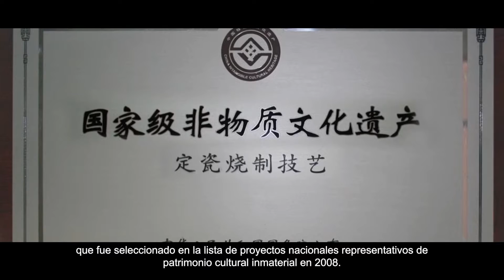Cocción de la cerámica Ding 定瓷制造